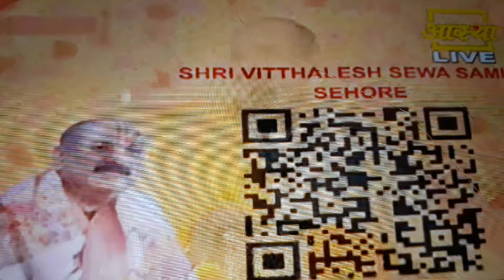चूके ना कोई तेरा काम रे, भजले गौरापती को ll शिव भजन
Shivmahapuran ke bhajn
Pandit mishraji ke bhajan
Mahadev ke bhajan